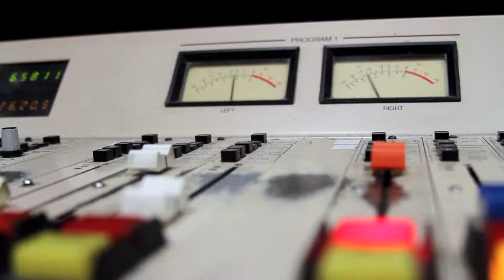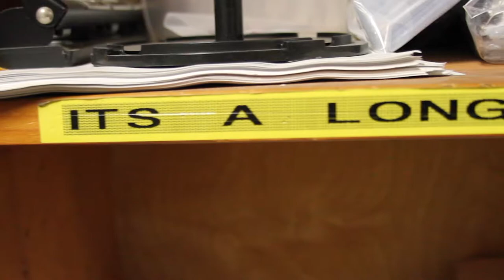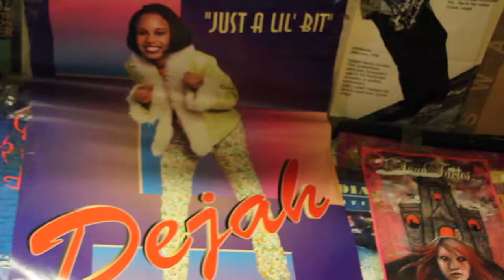WHPK 88.5FM Chicago Website Background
Rolling footage of the WHPK station to accompany the website